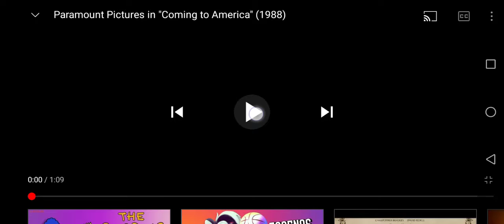Paramount Pictures (1988)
Taken From Coming To América